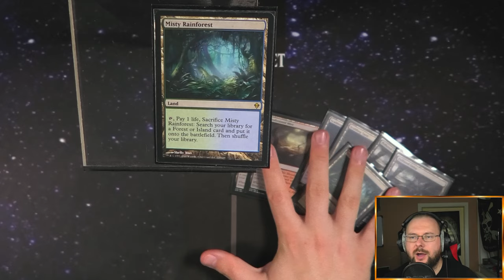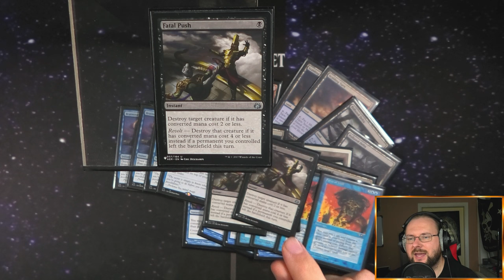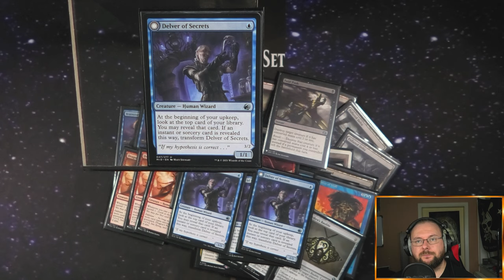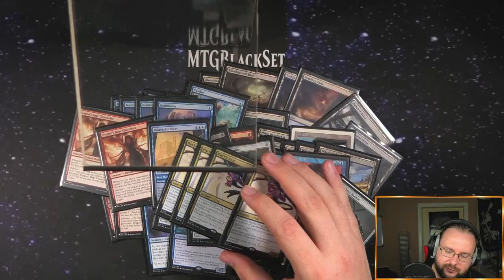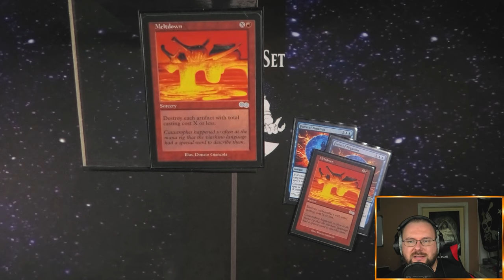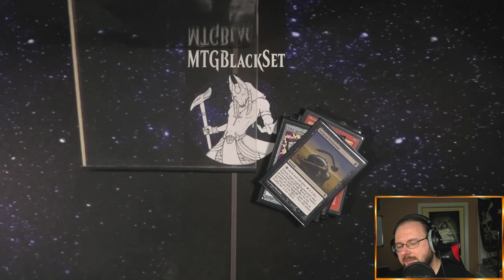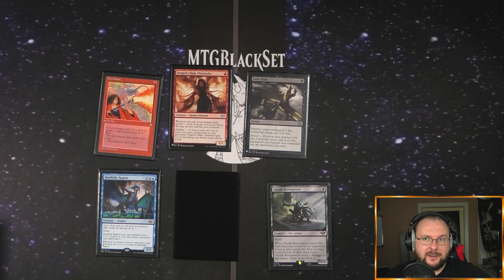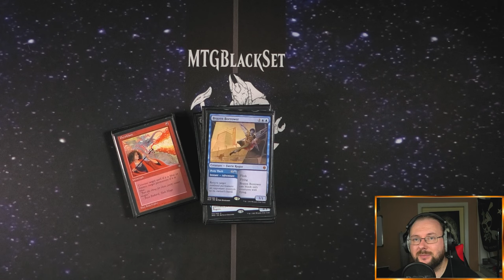Ist dieses Deck wirklich unschlagbar? [DeckTech]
Grixis Delver ist zurück und bleibt eines der besten Legacy-Decks aller Zeiten. In dieser Deck Tech analysiere ich, warum dieses ikonische Deck weiterhin so dominant ist und welche Karten es zu einer unverzichtbaren Wahl für Legacy-Spieler machen.

Mit einer perfekten Mischung aus Effizienz und Flexibilität kombiniert Grixis Delver günstige, aggressive Kreaturen wie Delver of Secrets mit mächtiger Kontrolle durch Karten wie Lightning Bolt, Daze und Force of Will. Das Deck glänzt durch seine Fähigkeit, schnellen Druck auszuüben, während es gleichzeitig den Gegner daran hindert, ins Spiel zu kommen.

Egal, ob du das Deck schon kennst oder es gerade erst entdecken willst, hier erfährst du alles über die aktuellen Karten und Strategien, die Grixis Delver weiterhin zu einer dominanten Macht im Legacy-Format machen. Schau dir das Video an und entdecke, warum dieses Deck immer noch als eines der besten aller Zeiten gilt.

Teile deine Gedanken zum Grixis Delver Deck in den Kommentaren und lass mich wissen, welche Anpassungen du aktuell spielst.

Intro